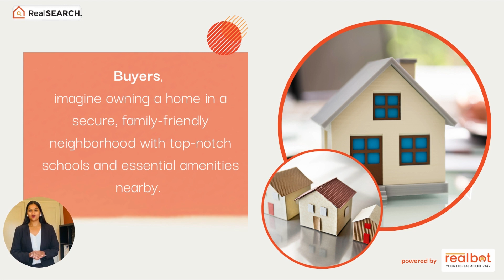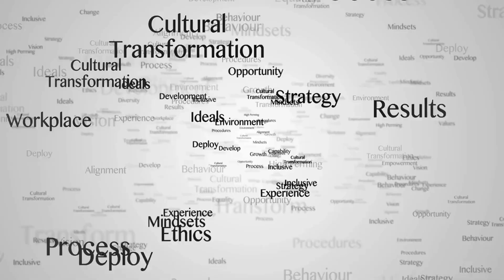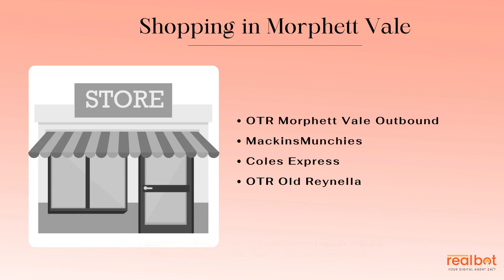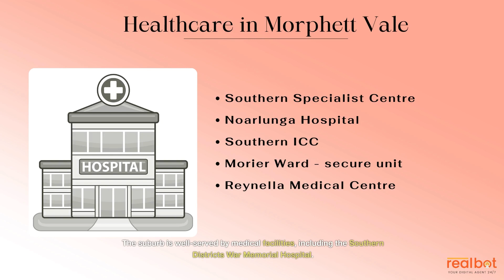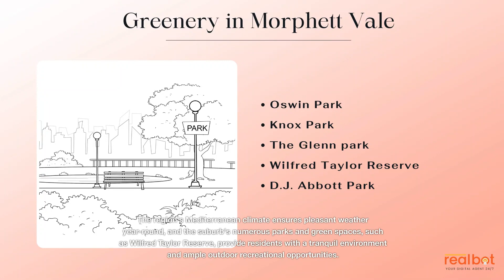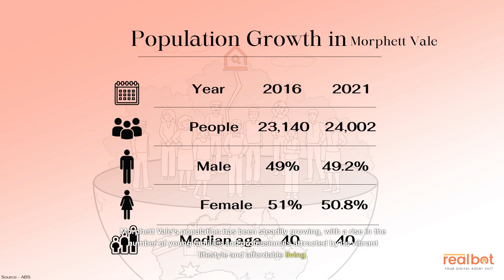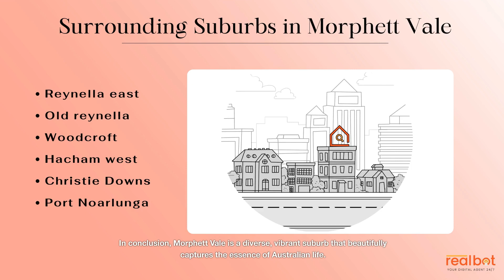Suburb Profile : Morphett Vale SA - An Enthralling Exploration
Morphett Vale SA 5162

*Overview & Location*
Nestled in the verdant landscape of South Australia, Located just 25 km away from Adelaide's Central Business District, it holds the distinction of being the largest suburb in the state by area.

*Culture & Lifestyle*
Morphett Vale, often described as a microcosm of Australia, is home to a vibrant, multicultural community. Its rich cultural tapestry is reflected in its festivals, eateries, and lifestyle, adding to the unique charm of the suburb.

*Amenities & Infrastructure*
Morphett Vale boasts a robust infrastructure that caters to the needs of its residents. From shopping centres, eateries, and entertainment venues, to sports facilities, libraries, and parks, there's something for everyone

*Neighbourhood & Community*
Community spirit runs high in Morphett Vale. Regular community events foster a strong sense of belonging, with neighbours often developing into friends.

*Heritage & Real Estate*
Morphett Vale's rich heritage is reflected in its architecture, featuring a mix of traditional cottages, mid-century houses, and modern apartments.

*Education & Childcare*
With several reputable schools, colleges, and childcare centres, Morphett Vale offers excellent educational opportunities.

*Healthcare Facilities*
The suburb is well-served by medical facilities, including the Southern Districts War Memorial Hospital.

*Employment Opportunities*
Morphett Vale's job market is thriving, with opportunities spanning sectors such as healthcare, retail, and education. young professionals.

*Public Transport & Services*
Public transport in Morphett Vale is reliable and efficient, with frequent bus services connecting the suburb to Adelaide and other key locations.

*Climate & Greenery*
The region's Mediterranean climate ensures pleasant weather year-round, and the suburb's numerous parks and green spaces, such as Wilfred Taylor Reserve, provide residents with a tranquil environment and ample outdoor recreational opportunities.

*Events & Family Fun*
Morphett Vale hosts several community events throughout the year, promoting family fun and community spirit. From local markets to annual festivals, there is always something to look forward to.

*Shopping & Wellness*
Shopping enthusiasts will love the array of options in Morphett Vale, from quaint local shops to the sprawling Southgate Plaza.

*Demographics & Growth Forecast*
Morphett Vale's population has been steadily growing, with a rise in the number of young families and professionals attracted by its vibrant lifestyle and affordable living.

*Food & Entertainment*
Foodies will delight in the culinary scene, which is as diverse as the suburb's population. From traditional Australian fare to exotic international cuisines, the dining options are plentiful.

*Investment Prospects & Future Developments*
Morphett Vale's real estate market is a hotspot for investors, given the suburb’s consistent growth, promising rental yields, and affordable property prices.

In conclusion, Morphett Vale is a diverse, vibrant suburb that beautifully captures the essence of Australian life. With its robust infrastructure, thriving community, and promising growth prospects, it is not just an excellent place to live, but also an attractive investment opportunity.

Chapters:
0:00 Introduction
0:59 Morphett vale Suburb Insights
1:00 Time lapse
2:07 Culture & Lifestyle
6:33 Conclusion